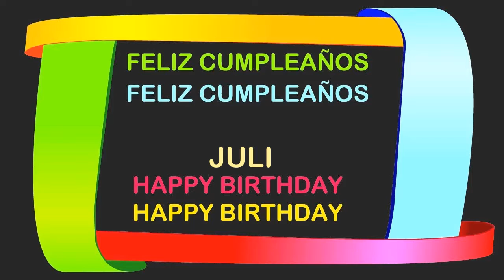JuliJulie Birthday Postcards & Postales